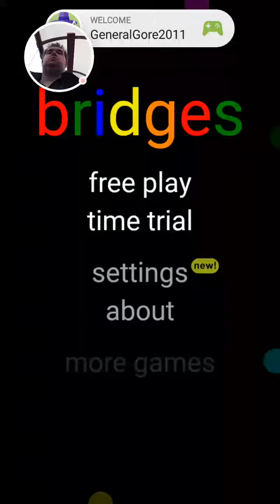Flow Free: Bridges - Daily Puzzles (08/08/16)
Phones dying so was trying to rush it and not think whilst I'm talking. If it seems rushed it's because it is so apologies but still completed and perfected for you.